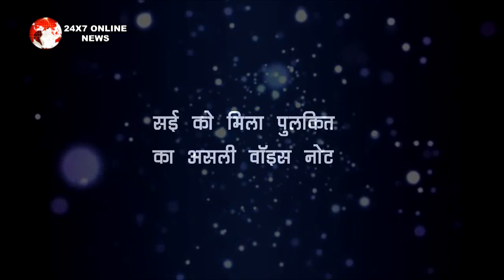GHKKPM|| FINALLY || आखिरकार BHAWANI का हुआ पर्दाफाश, VIRAT धक्के मार कर निकालेगा घर से बाहर